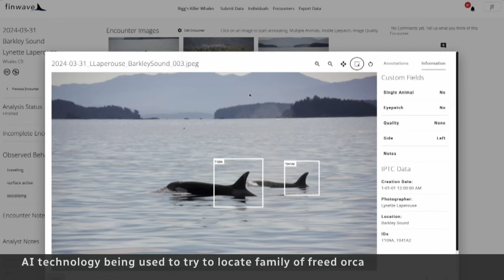Researchers use AI tool to try and locate family of freed orca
Days after a trapped baby orca known as Brave Little Hunter freed itself from a B.C. lagoon, researchers are hoping AI technology can help them track her movements and reunite her with her family pod.